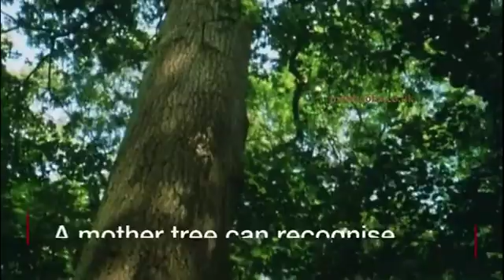How do trees communicate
How trees use the Wood Wide Web.

13 September 2016

Forester Peter Wohlleben thinks trees talk to each other through their roots and fungal networks.

In his new book The Hidden Life of Trees, he explains that trees can register pain, learn things, and even protect and care for each other.

source : BBC.co.uk